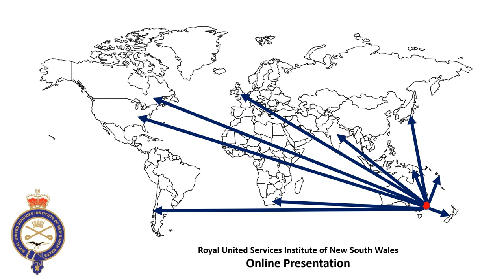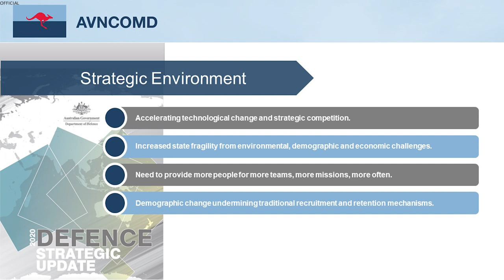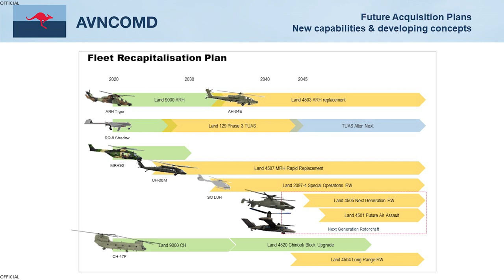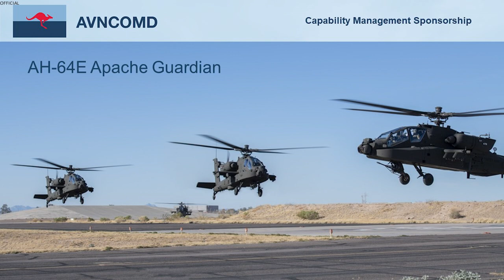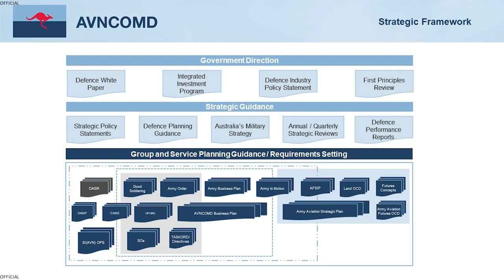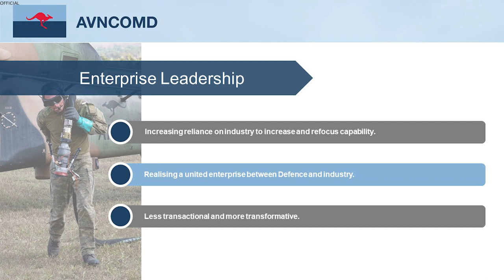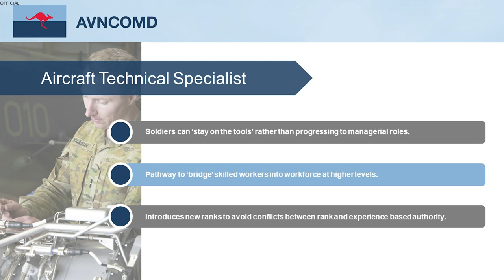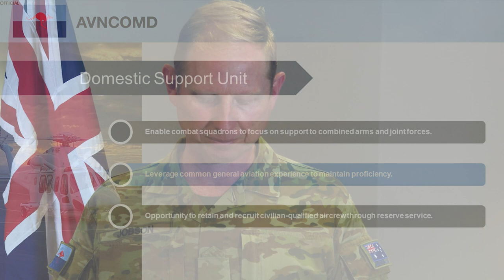Significance of Australian Army Aviation Capability Upgrades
For the April 2022 Monthly Lecture, the Royal United Services Institute of New South Wales is privileged to provide to our members, the people of Australia and those throughout the world who are interested with this rather excellent presentation by Major General Stephen Jobson, AM CSC.  General Jobson, an ADFA graduate with combat experience in Afghanistan has commanded at all levels within the Australian Army Aviation Corps.  He was recently appointed inaugural GOC Australian Army Aviation Command.
General Jobson gives us a great overview of Australian Army Aviation roles, equipment and how this supports the Army and nation.  He pays particular attention to the soldiers; all of whom are specialists thus need comprehensive training and support to perform.  He concludes by detailing initiatives to benefit from the incorporation of reservists, non-uniform specialists and the aviation industry in ensuring the Corps can deliver the best outcomes.
A long presentation that deserves more than one viewing to digest.
Due to the proximity to Anzac Day, this presentation was not delivered to our usual live audience at the Anzac Memorial, Sydney.  The RUSI of NSW thanks General Jobson and his staff for taking the time to put the high quality presentation together for us.